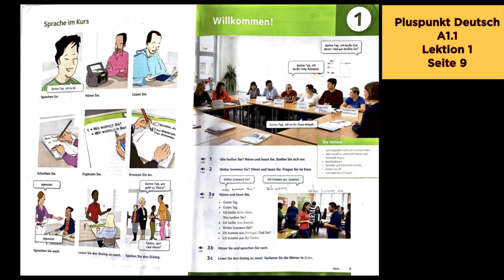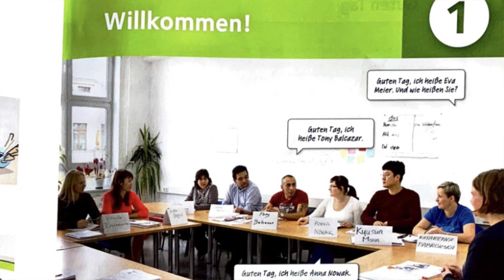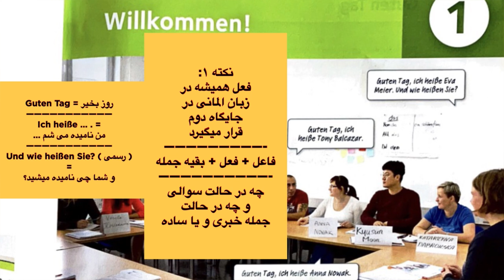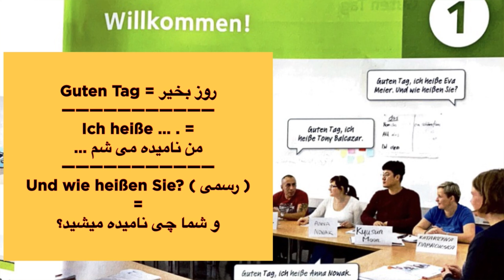درس اول📕 صفحه ٩ 📖👨🏻‍🏫PLUSPUNKT DEUTSCH🇩🇪 (A1.1) part 5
اموزش زبان المانى با كيوان
سطح A1.1
قسمت پنجم
از روى كتاب Pluspunkt Deutsch
مطابق با متد Volkshochschule
Deutsch lernen mit Keyvan

ویدئو های پر طرفدار کانال
شرايط درخواست اقامت دائم المان

Danke dafür. :-)